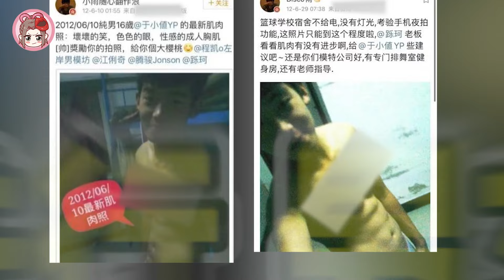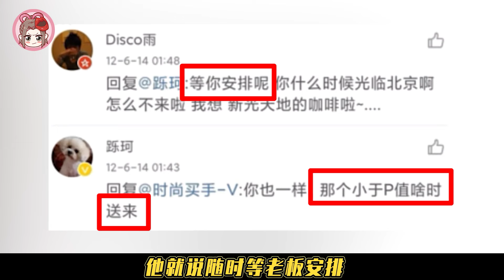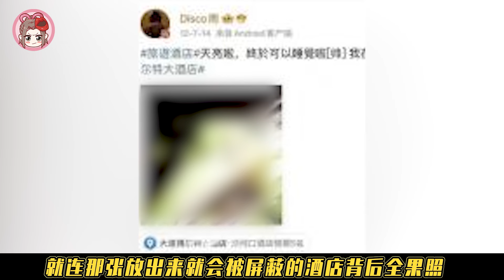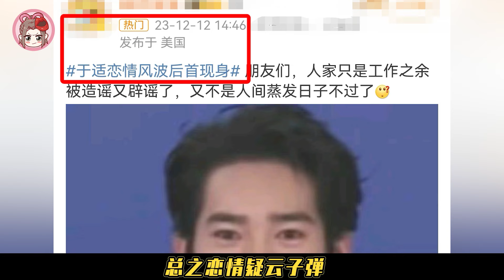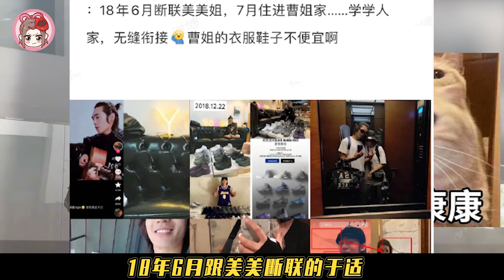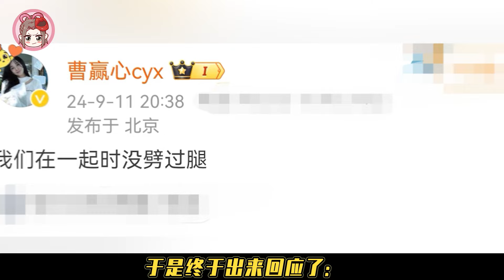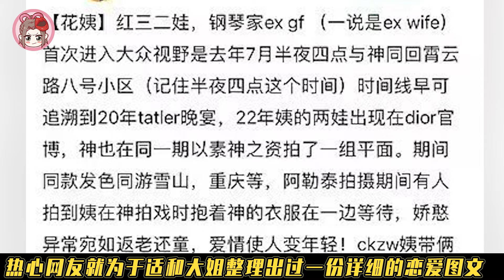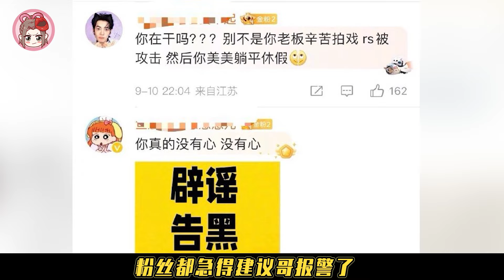【于适情史大起底】建议看完给眼睛消个毒……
多线并行，男女通吃，于适情史大吃瓜，各个惊掉下巴！